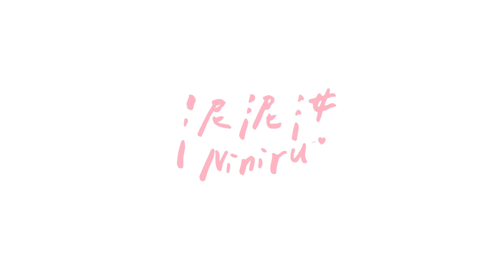真的分手了！真的不能說啦～惹怒女友氣氣氣排名！Feat. @Mikachiu0529 、思文、Ian | 泥泥汝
真的分手了！真的不能說啦～惹怒女友氣氣氣排名！Feat. 球球Mika、思文、Ian | 泥泥汝

↓↓↓ 其他推薦影片❤ ↓↓↓

◼︎極度羞恥! 超爆笑少女漫畫填詞大賽!! 把他們拖下水好嗎? Feat. Joeman.黃氏兄弟哲哲.黑羽

◼︎【cc字幕】女實況主殘酷二選一! 誰是台灣最正實況主? | 泥泥汝 遇到阿樂跟安編一起我也是醉了...

◼︎戀愛中的他們會是什麼樣子? 喜歡哪種類型的? 來問問他們吧!! FEAT. 阿滴、滴妹、胡子、菜喳、魚乾、球球、林辰、阿晉

◼︎真珠美人魚可以在ktv唱到了!! 用這個方法可以在KTV唱到真珠美人魚的歌 | 泥泥汝

◼︎實測!! 網紅麻辣料理好不好吃? 順帶推薦我超愛的辣椒餅乾 | 泥汝不地獄廚房

◼︎喝醉的人說自己沒醉原來是這樣啊? 我拍了什麼到底啊 | 泥泥汝 ft. 球球、黃氏兄弟、黑羽、YO CINDY、部長、赤井、阿畫、Jun醬、黑仔熊、梅伯、小龐、米雪

◼︎過年斷捨離！整理出30公斤的衣服啦！衣櫃多到炸出來 | 泥泥汝 ft. 劉萱Iris